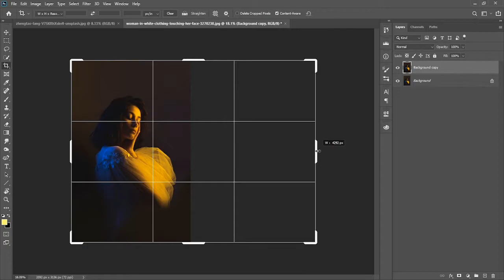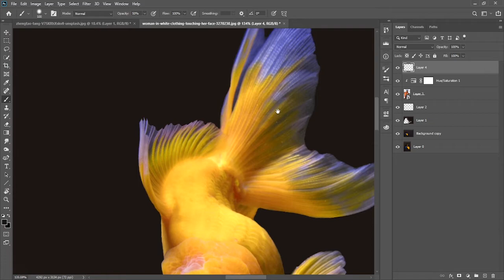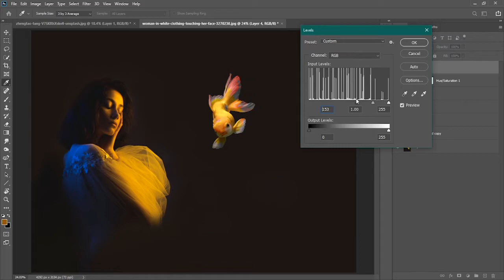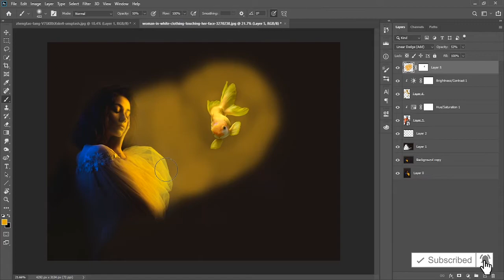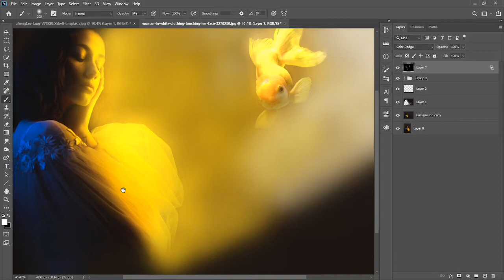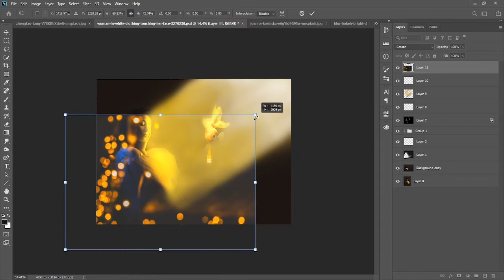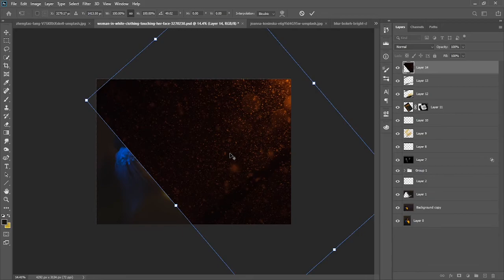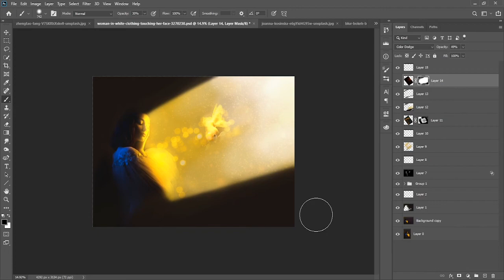How to create photo manipulation of Glowing fish in the Golden light| Photoshop tutorial 2019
Welcome to the video, in this video ill create simple looking manipulation with girl and fish and with some brightness control to  how to create the golden light dream effect.

its a easy manipulation without any complex filters. this i was done by using some images and masking. then some filter to control the color and bring back some light details